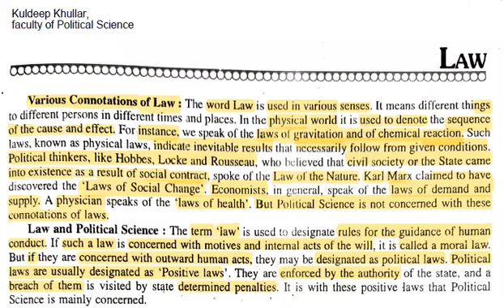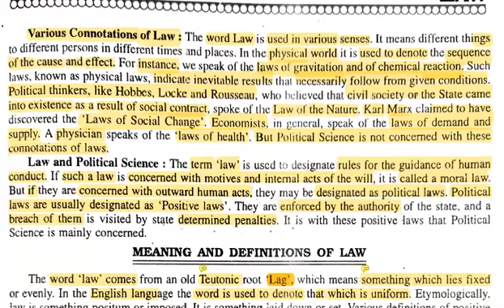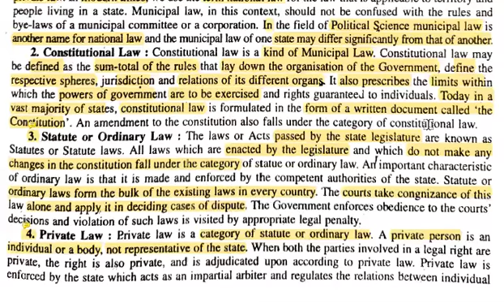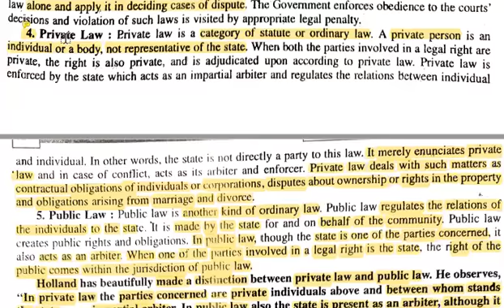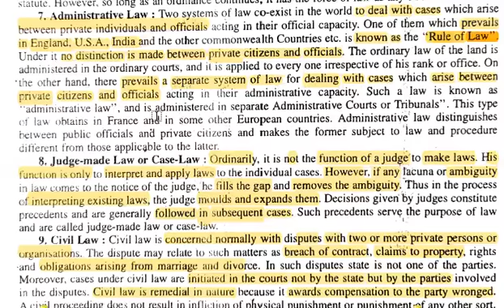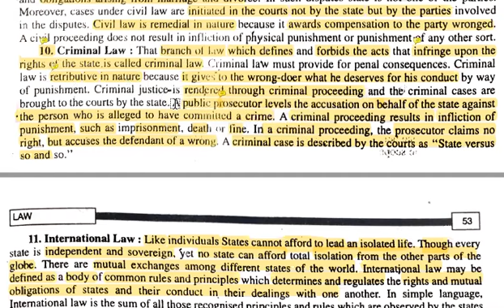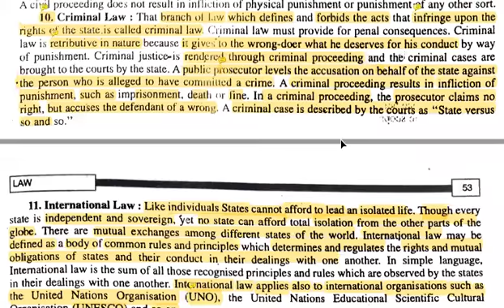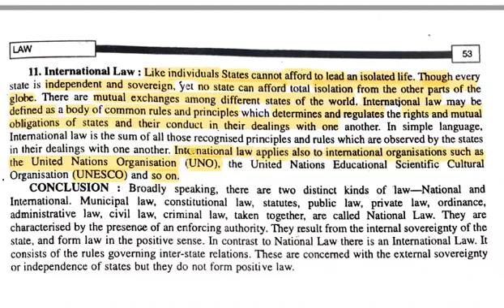Law (meaning and different Kinds)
For 10+1 Political Science Students